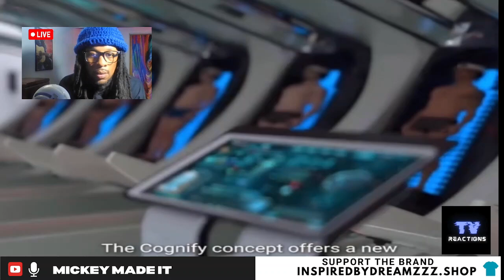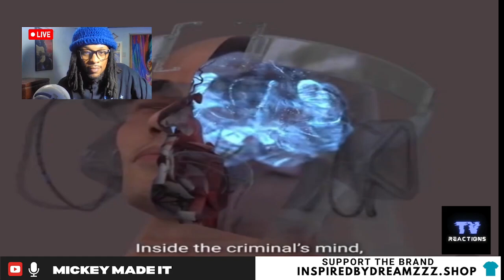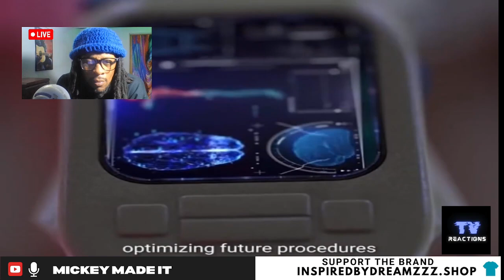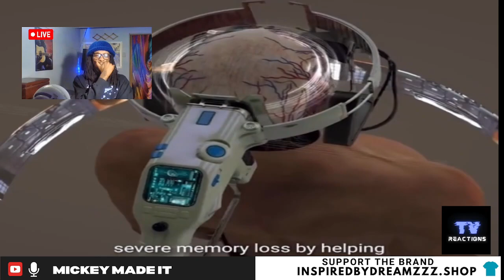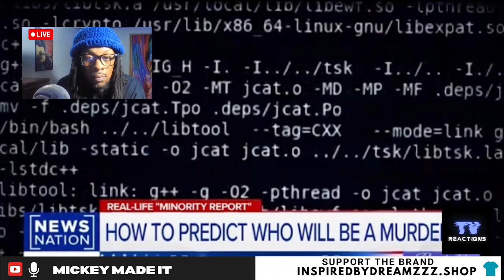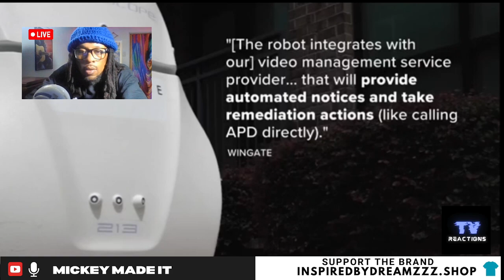AI Tech: The Future of Crime Fighting & Its Role in Life Sentencing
In this reaction video, I dive into the controversial topic of AI technology being used to fight crime and its potential impact on the criminal justice system. From predictive policing to AI's role in sentencing, including life sentences, this technological advancement is changing the way justice is served. But at what cost? Is AI fair and unbiased, or could it perpetuate systemic issues? Join me as I break down how AI is shaping the future of law enforcement, and what this means for our society.